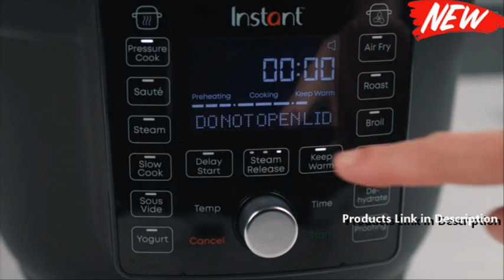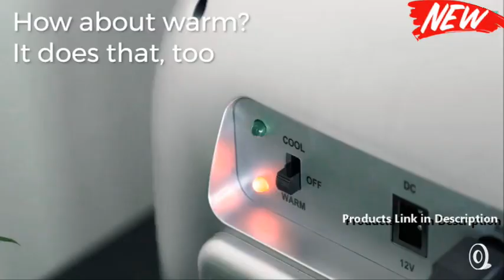Ten (10) Innovative Kitchen Gadgets You Must Try Best Kitchen Gadgets 2022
Products Links:

Product Link:
Dotti | Reimagining everyday cleaning tools

Australian Made Light Iron Cookware - By Solidteknics

First Multifunctional Fruitwood Cutting Board

Instant Pot 6.5 Quart Duo Crisp Ultimate Lid

NutriBullet Slow Juicer

Uber Chill XL Personal Mini Fridge

GEFU Hand Held V Slicer

Brainstream BeepEgg Basic

Food Processor

DOBBOR Stand Mixer

Home Appliances Home Gadgets Kitchen Gadgets